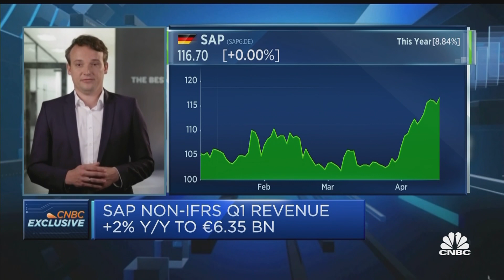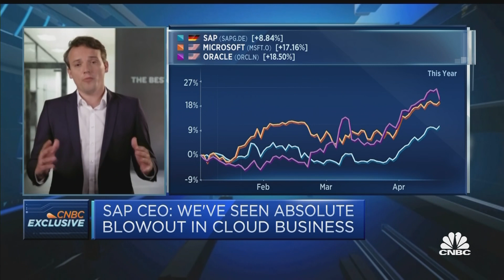SAP CEO: We'll return to 'almost normal' in the second half of 2021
SAP CEO Christian Klein discusses the software company's first-quarter earnings, the global transition to the cloud and the outlook for the second half of 2021.